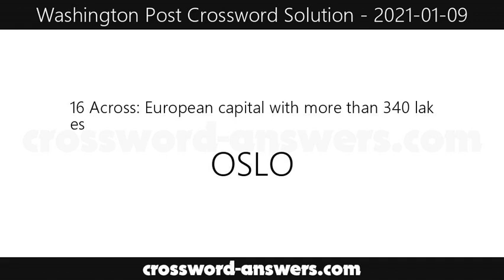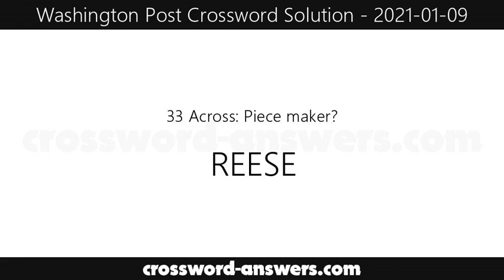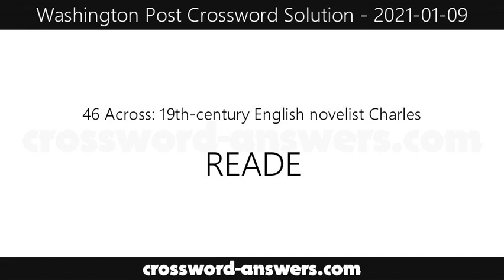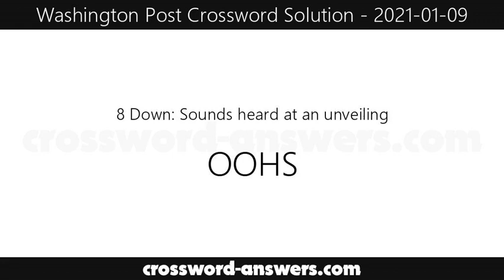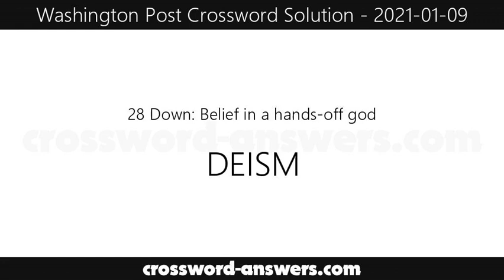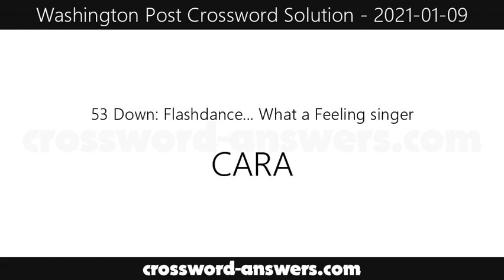Washington Post Crossword Answers for Saturday, January 9, 2021 ( 2021-01-09 )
The washington post crossword answers for the crossword published on Saturday, January 9, 2021.